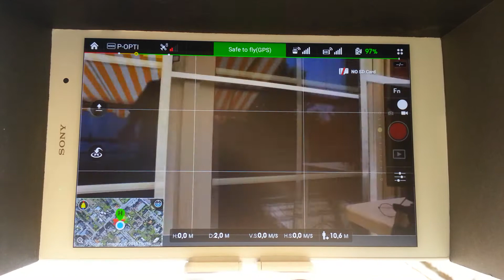Schwenktest DJI Phantom 3 + Sony Xperia Z3 Tablet